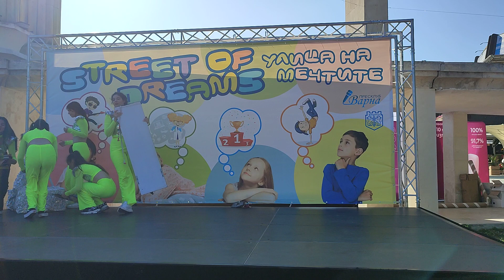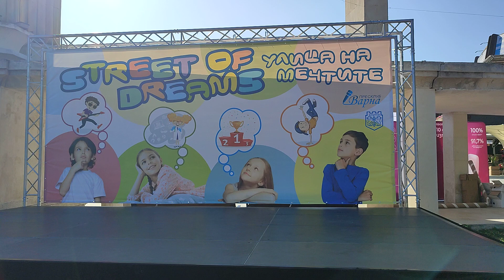Улица на мечтите - Клуб по спортни танци "Кристал"